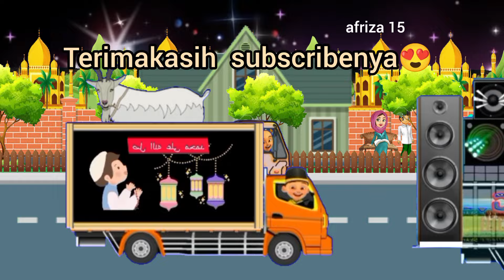Karnaval dj takbiran idul adha 🥳‼️Takbiran animasi 2024